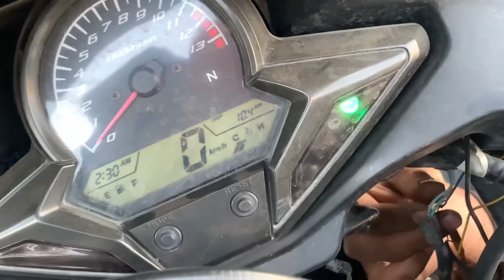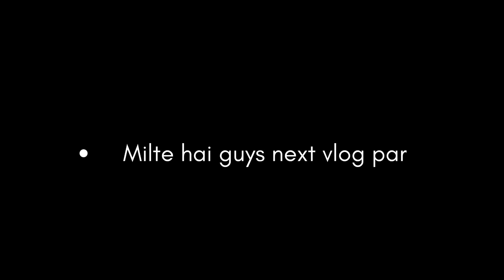Ab CBR Apni alag hi lag Rahi hai (Finally) Switch shi hogya 😃vlog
Hello guys welcome to my vlog channel hope you enjoy this vlog and if you like so please like , share , comment , and subscribe my channel thank you guys for watching and supporting 😁